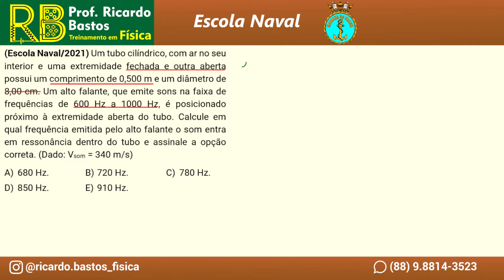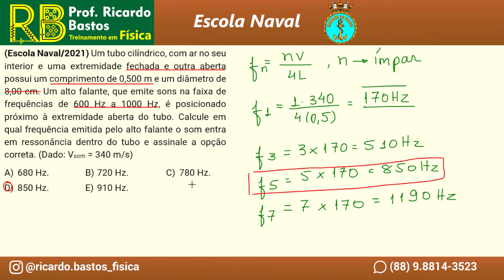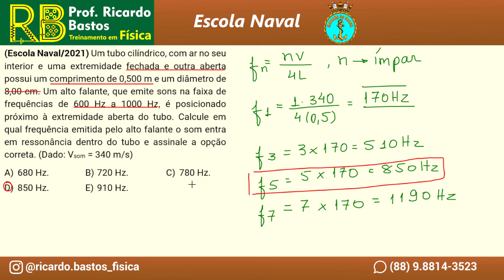Escola Naval 2021 | Física | Tubos sonoros | Um tubo cilíndrico, com ar no seu interior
Ótima questão da Prova de Física da Escola Naval sobre tubos sonoros.

Escola Naval 2021 | Um tubo cilíndrico, com ar no seu interior e uma extremidade fechada e outra aberta possui um comprimento de 0,500 m e um diâmetro de 8,00 cm. Um alto falante, que emite sons na faixa de frequências de 600 Hz a 1000 Hz, é posicionado próximo à extremidade aberta do tubo. Calcule em qual frequência emitida pelo alto falante o som entra em ressonância dentro do tubo e assinale a opção correta. (Dado: Vsom = 340 m/s)
A) 680 Hz. B) 720 Hz. C) 780 Hz.
D) 850 Hz. E) 910 Hz.